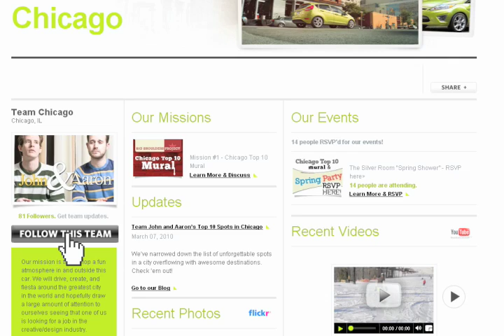3D T.V. - Silver Room Spring Party (2of2).mov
This Team John and Aaron's 3D video of our Spring Party at The Silver Room. Put on your glasses when instructed (hopefully you remembered them from the party). If you need glasses, find our green Ford Fiesta around town and we'll hand out some to you!